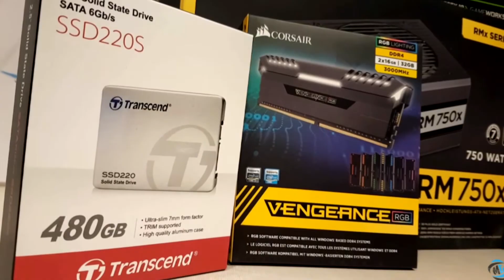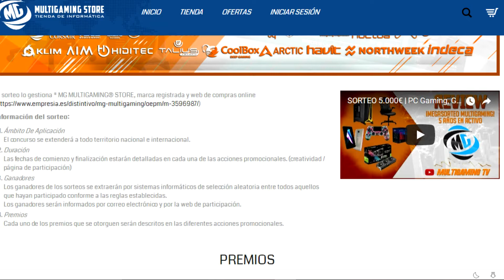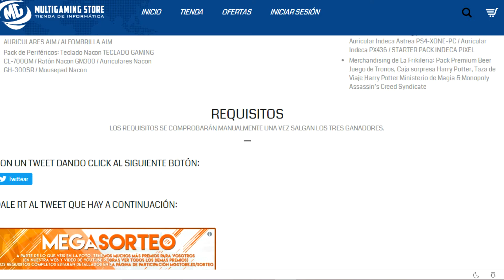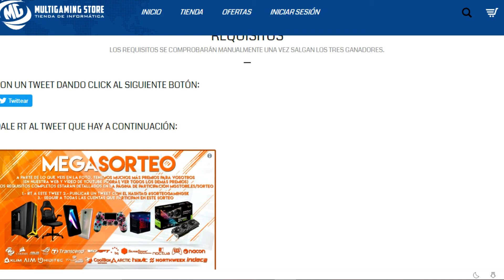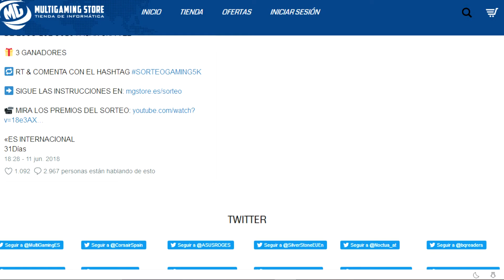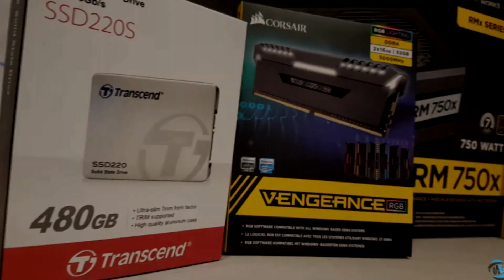SORTEAZO internacional mas de 5000€ en premios - PC Gaming, GTX 1080 Ti, Silla , Smartphone, etc!!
Estoy muy contento de anunciaros este pedazo de sorteo que estoy haciendo en colaboración con distintas marcas, mas de 5000€ en premios, tres ganadores, sorteo internacional, dejar un buen like si queréis mas sorteos y compartirlo con todos vuestros amigos para que puedan disfrutar también de este gran sorteo, muchísima suerte a todos !!